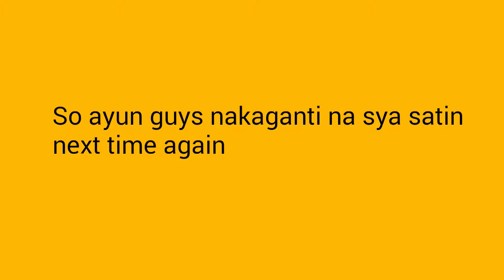Prank ng aking pamangkin | Nadamay ang mga frontliners | Jona G. Vlog